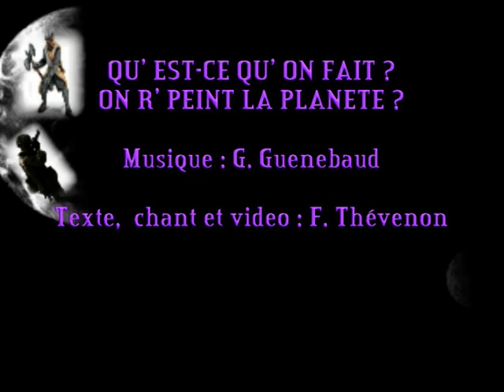Qu' est ce qu' on fait ? On r' peint la planète [1982][vidéo 2008] François Thévenon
François Thévenon. 1982 vidéo 2008

Tu m' dis que le monde
Ne tourne pas rond
Qu' la terre n' est plus ronde
Mais les hommes un peu ronds
Prends les armes
Faut être fort
Bien plus fort
Plus fort que le plus fort...